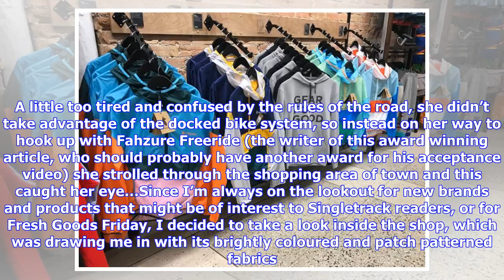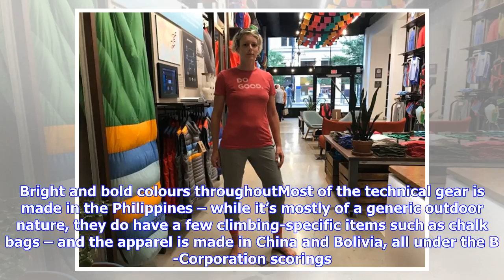Spotted In Salt Lake City: Cotopaxi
Hannah found herself with an unscheduled stop in Salt Lake City. A little too tired and confused by the rules of the road, she didn’t take advantage of the docked bike system, so instead on her way to hook up with Fahzure Freeride (the writer of this award winning article, who should probably have another award for his acceptance video) she strolled through the shopping area of town and this caught her eye…Since I’m always on the lookout for new brands and products that might be of interest to S...